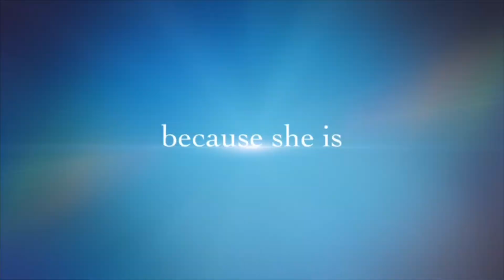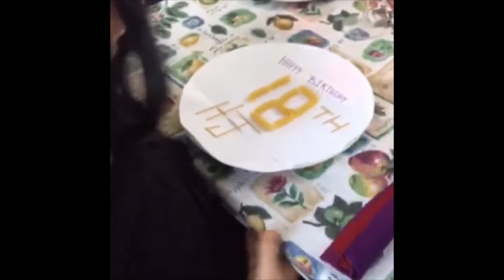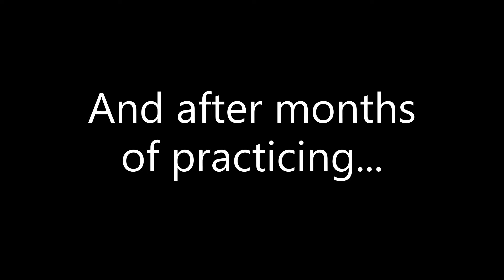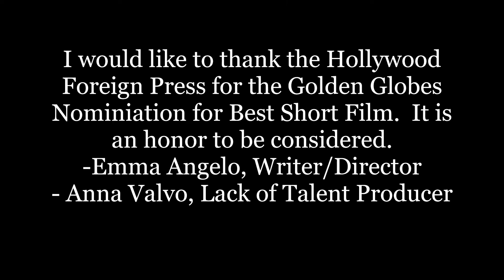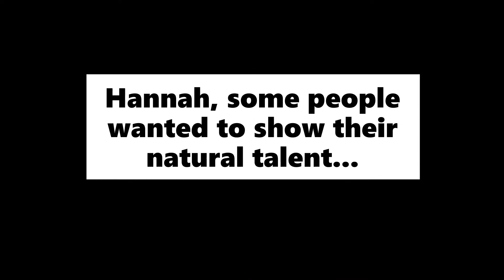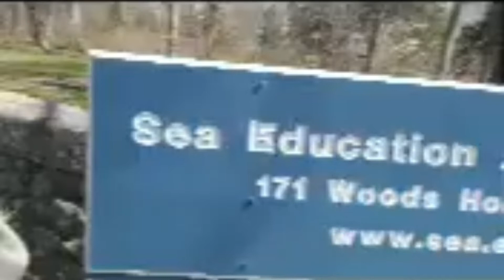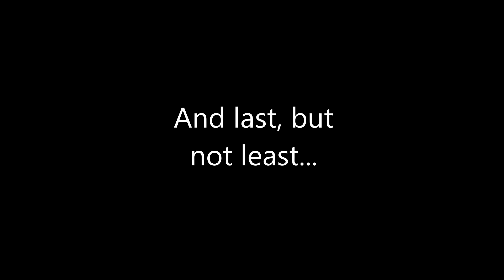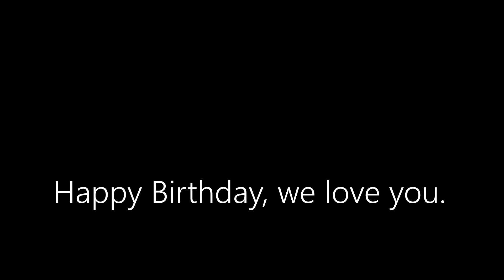Happy 18th birthday